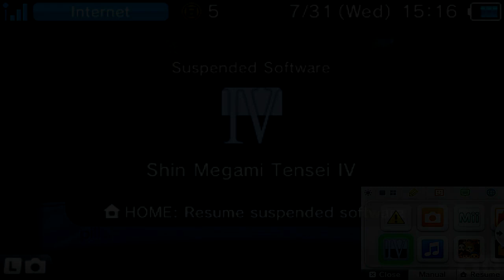Shin Megami Tensei IV Playthrough pt 36: Corpse Dispoal -SMT BS to the Max-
This is my Playthrough of Shin Megami Tensei IV for the 3ds with live commentary played on the standard difficulty!

"As the Protectors of the Eastern Kingdom of Mikado, the secret order of the samurai is tasked with defending the kingdom from a growing army of demons. The Fulfillment of this duty will take them outside the kingdom and into Tokyo, and bring to light several factions with competing designs on the outcome of the world..."